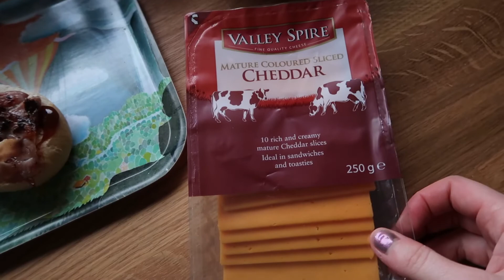Tiny house living - Story 1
Hello friends!
I have been spending some time off from filming but im back with a wee update about living in my tiny house. Autumn is ending and winter is starting here in Finland. I hope you enjoy watching this weeks video! Have a great week! :)